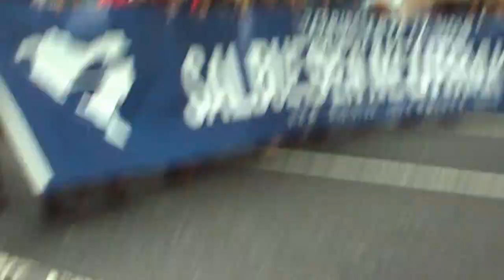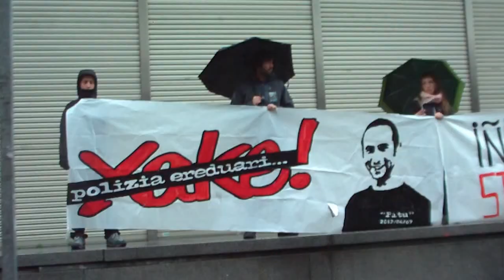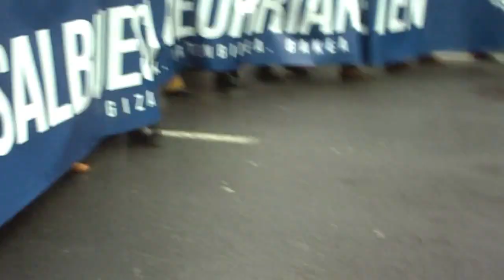Salbuespen neurriak manifa Bilbo 2013-4-6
Salbuespen neurriak eten berriro gerta ez dadin, Xabier Lopez Peña euskal preso politikoaren heriotzaren aurka manifa Bilbon Herrirak antotaluta